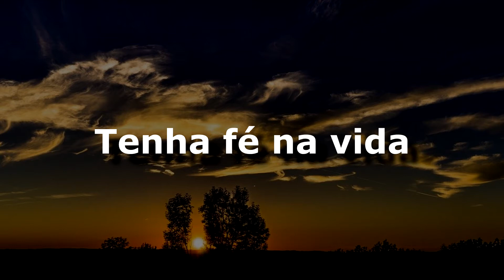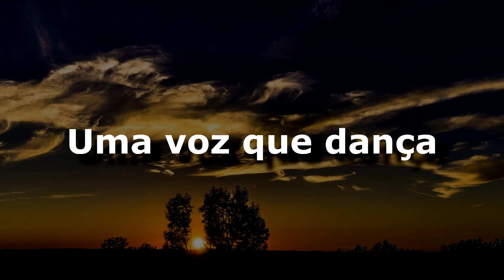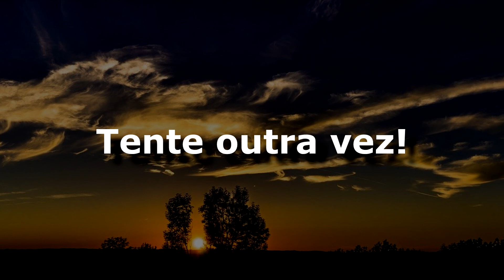karaoke - Tente Outra Vez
Tente Outra Vez
Raul Seixas
Composição: Paulo Coelho / Marcelo Motta / Raul Seixas